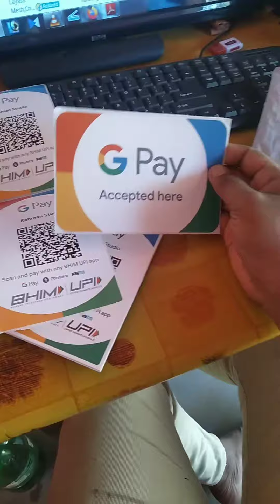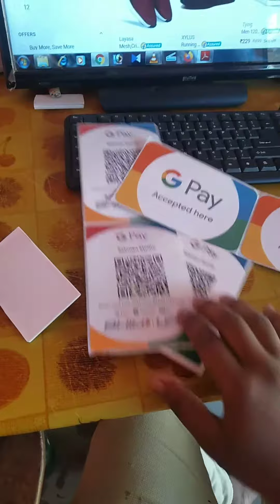Google Pay QR Scan Unboxing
Qr Code unboxing